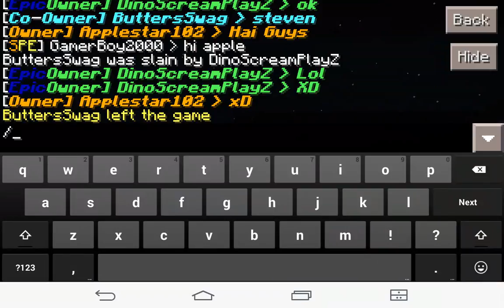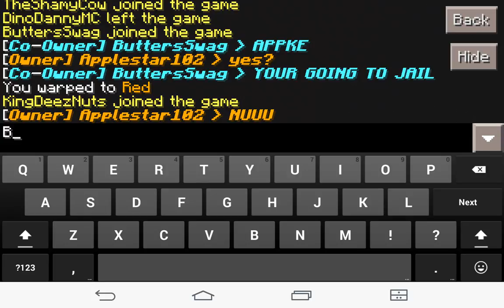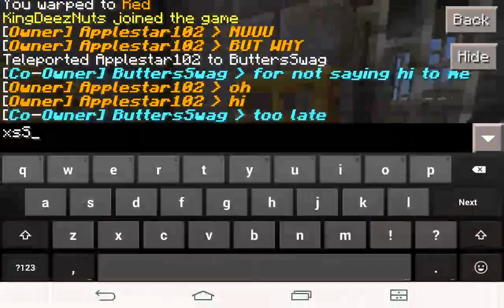Join the server and my friends server too :D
Apple is back now :D